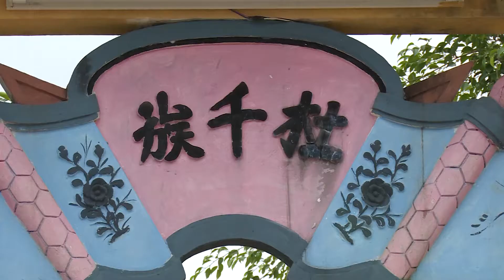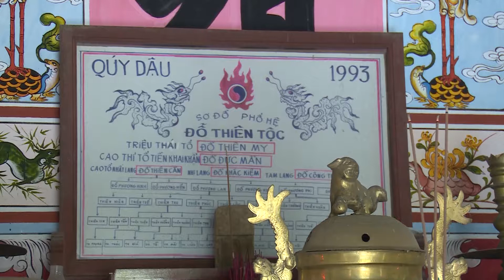BICH KHE TAN LAM 2